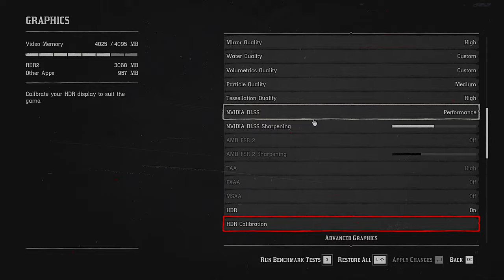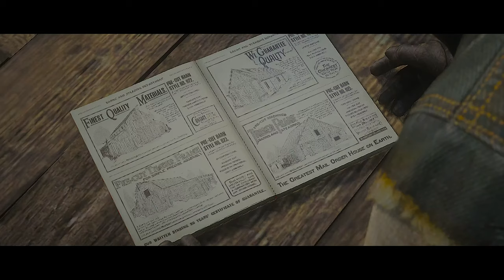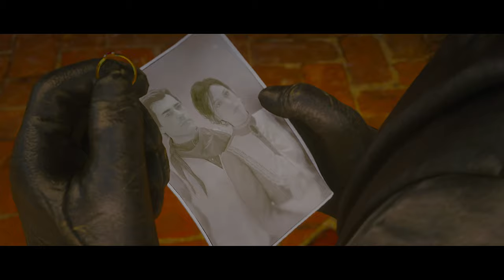Red Dead Redemption 2 | Story Mode | Part 6 | Asus | RTX 3050 | High FPS |18+ | rdr2 | 1080P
Free Royal Pass For Room Match Winners | Win BGMI Matches To Get Free Royal Pass And Gifts

Step into the battleground as a true winner and claim the glory that awaits! Our BGMI Room Matches offer you a golden chance to showcase your skills and get rewarded. With every hard-fought victory, you move closer to securing the coveted BGMI Royal Pass - the ultimate recognition of battlefield supremacy.

The stakes have never been higher, as each Months a free Royal Pass awaits the champion. Imagine the envy you’ll stir as you unlock exclusive outfits, gear, and more with your Royal Pass. The battlefield will know a true hero walks among them.

The gauntlet has been thrown down. Now is the time to step up, squad up, and prove you have what it takes to be a BGMI legend. Room Matches are your chance at glory and free rewards. Will you answer the call and claim what’s yours? The battle beckons - it’s time to play hard, play fearless, and win it all!

Good luck For BGMI room match and winning the free royal pass!

Support guy's 😍
Share your Friends 🤩MY NAME :JAWAHAR
FELLOW ON INSTAGRAM ; Jawahar_micky
System Spec:
Processor : AMD Ryzen 7
Graphic     : RTX 3050
Storage     : 1 . 5 TB NVMe SSD
RAM          : 32 GB
PUBG DETAILS:
Name     : M I C K Y
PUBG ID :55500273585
MY DEVICE:
Mobile : IQOO 3
Four fingers with full gyroscope scope..🤗
RAM    :8GB
Processor : Snapdragon 865
GPU: adreno 650
•We are Not Pro Player's. 😅
•We just love playing pubgmobile. 🤩
✅Support pannuga makkley ...💙🖤🤩

• MICKY TN